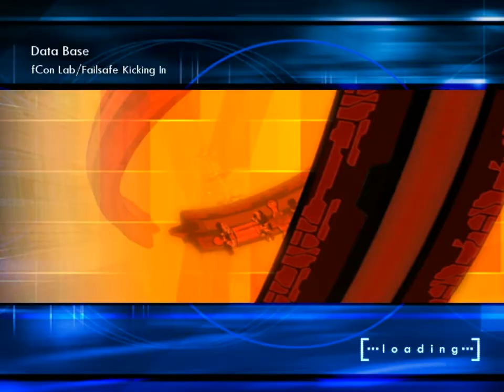Let's Play Tron 2.0 - Level 25.3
A note about these transports: Save before using one. They sometimes glitch out and later on can kill you but crushing you into overhead objects.

We head out and inform Alan of our progress and head off to board the server.
But they wouldn't just leave it unguarded now would they?

New Weapons: None
New Programs: None